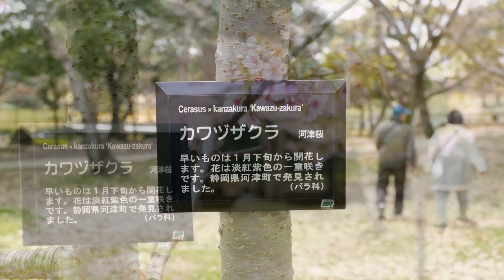マイ スライドショー 大仙公園の河津桜（２０１７年３月１６日）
大仙公園の河津桜（２０１７年３月１６日）